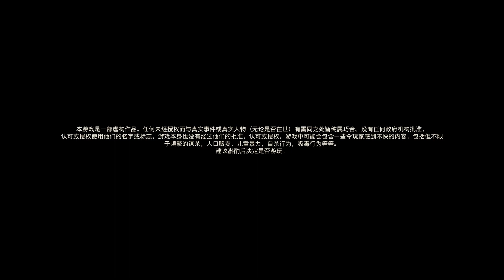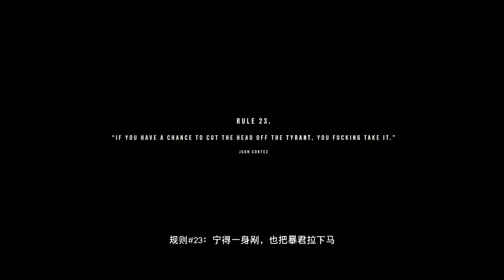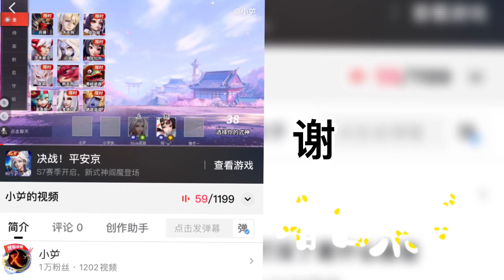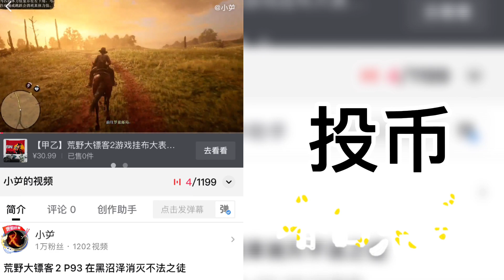孤岛惊魂6 P30 守护住这个安保小屋